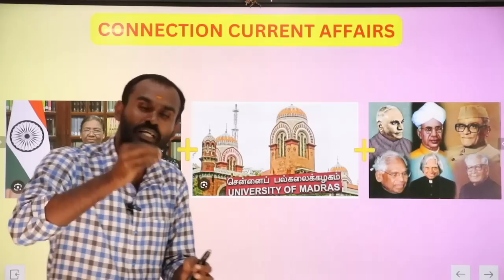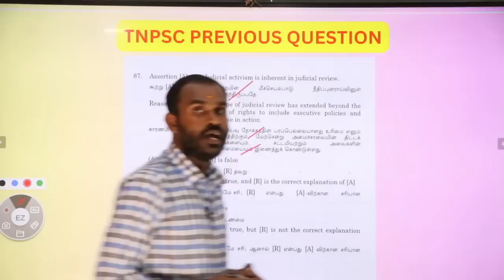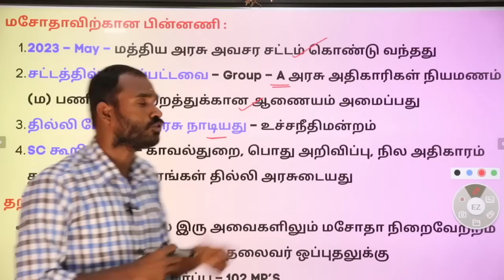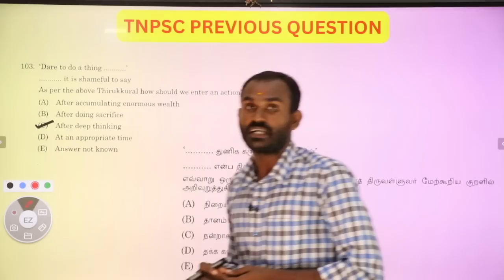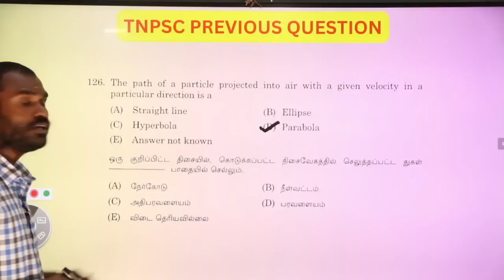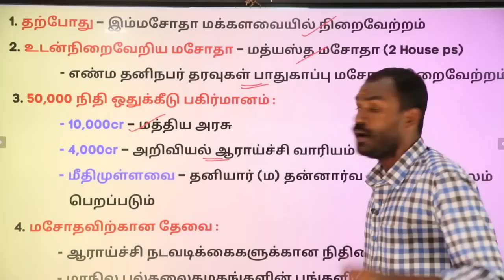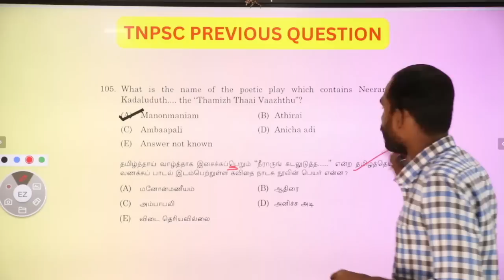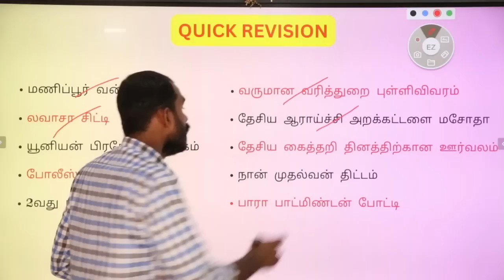📅 8th AUGUST 2023 Today Current Affairs in Tamil ✍️ | With Related Book Content & Tnpsc Questions 🔥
Fill this google form if you are interested to buy May month Current Affairs book:

தினசரி நடப்பு நிகழ்வுகளை தேர்வெழுதி பார்க்கவும், வடிவில் பெறவும் மற்றும் மாதந்திர நடப்பு நிகழ்வுகள் தொகுப்பினை வடிவில் பெறவும் இப்பொழுதே Onlinemania Current Affairs Community-ல் இணைந்து பயன் பெறுங்கள்!

நடப்பு நிகழ்வுகளோடு சேர்த்து தமிழ் மற்றும் Tnpsc Aptitude and Reasoning பயிற்சியும் பெறுவதற்கு Onlinemania Focus Community-ல் இணைந்து பயன் பெறுங்கள்!

Onlinemania Focus Community - Tnpsc Gr4 Tamil, Maths, Current Affairs | 130+ Marks Confirm

நடப்பு நிகழ்வுகள் வீடியோவில் நடத்தப்பட்ட 10 கேள்விகளில் குறைந்தபட்சம் 5 கேள்விகளுக்காவது சரியான பதில் அளித்து எந்தவொரு குறிப்பிட்ட தினத்திற்கான Current Affairs PDFயும் டவுன்லோட் செய்து பயனடையலாம்.

31 மே 2023 நடப்பு நிகழ்வுகள் ஆன்லைன் தேர்வு - 10 MCQ Questions

30 மே 2023 நடப்பு நிகழ்வுகள் ஆன்லைன் தேர்வு - 10 MCQ Questions

29 மே 2023 நடப்பு நிகழ்வுகள் ஆன்லைன் தேர்வு - 10 MCQ Questions

28 மே 2023 நடப்பு நிகழ்வுகள் ஆன்லைன் தேர்வு - 10 MCQ Questions

27 மே 2023 நடப்பு நிகழ்வுகள் ஆன்லைன் தேர்வு - 10 MCQ Questions

26 மே 2023 நடப்பு நிகழ்வுகள் ஆன்லைன் தேர்வு - 10 MCQ Questions

25 மே 2023 நடப்பு நிகழ்வுகள் ஆன்லைன் தேர்வு - 10 MCQ Questions

24 மே 2023 நடப்பு நிகழ்வுகள் ஆன்லைன் தேர்வு - 10 MCQ Questions

23 மே 2023 நடப்பு நிகழ்வுகள் ஆன்லைன் தேர்வு - 10 MCQ Questions

22 மே 2023 நடப்பு நிகழ்வுகள் ஆன்லைன் தேர்வு - 10 MCQ Questions

21 மே 2023 நடப்பு நிகழ்வுகள் ஆன்லைன் தேர்வு - 10 MCQ Questions

20 மே 2023 நடப்பு நிகழ்வுகள் ஆன்லைன் தேர்வு - 10 MCQ Questions

19 மே 2023 நடப்பு நிகழ்வுகள் ஆன்லைன் தேர்வு - 10 MCQ Questions

18 மே 2023 நடப்பு நிகழ்வுகள் ஆன்லைன் தேர்வு - 10 MCQ Questions

17 மே 2023 நடப்பு நிகழ்வுகள் ஆன்லைன் தேர்வு - 10 MCQ Questions

16 மே 2023 நடப்பு நிகழ்வுகள் ஆன்லைன் தேர்வு - 10 MCQ Questions

15 மே 2023 நடப்பு நிகழ்வுகள் ஆன்லைன் தேர்வு - 10 MCQ Questions

14 மே 2023 நடப்பு நிகழ்வுகள் ஆன்லைன் தேர்வு - 10 MCQ Questions

13 மே 2023 நடப்பு நிகழ்வுகள் ஆன்லைன் தேர்வு - 10 MCQ Questions

12 மே 2023 நடப்பு நிகழ்வுகள் ஆன்லைன் தேர்வு - 10 MCQ Questions

11 மே 2023 நடப்பு நிகழ்வுகள் ஆன்லைன் தேர்வு - 10 MCQ Questions

10 மே 2023 நடப்பு நிகழ்வுகள் ஆன்லைன் தேர்வு - 10 MCQ Questions

09 மே 2023 நடப்பு நிகழ்வுகள் ஆன்லைன் தேர்வு - 10 MCQ Questions

08 மே 2023 நடப்பு நிகழ்வுகள் ஆன்லைன் தேர்வு - 10 MCQ Questions

07 மே 2023 நடப்பு நிகழ்வுகள் ஆன்லைன் தேர்வு - 10 MCQ Questions

05 மே 2023 நடப்பு நிகழ்வுகள் ஆன்லைன் தேர்வு - 10 MCQ Questions

03 மே 2023 நடப்பு நிகழ்வுகள் ஆன்லைன் தேர்வு - 10 MCQ Questions

01 மே 2023 நடப்பு நிகழ்வுகள் ஆன்லைன் தேர்வு - 10 MCQ Questions

TNPSC Current Affairs In Tamil 2023 | Daily Current Affairs In Tamil | 22 May